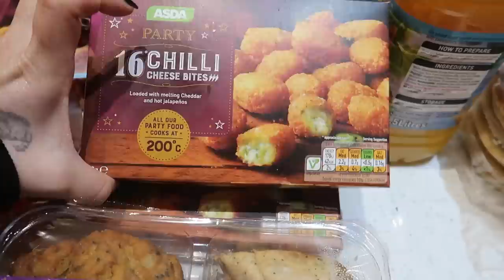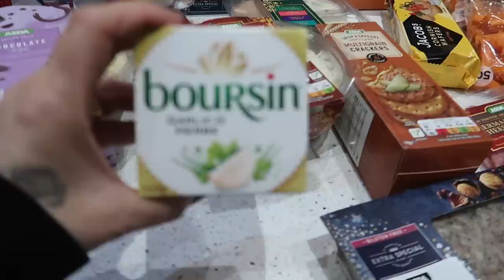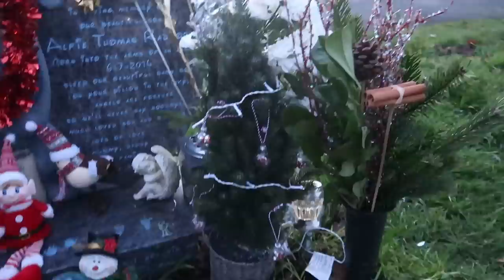MASSIVE CHRISTMAS FOOD SHOP !!!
Hi Guys
We got our huge Christmas food shop delivered yesterday think we might of over done it.